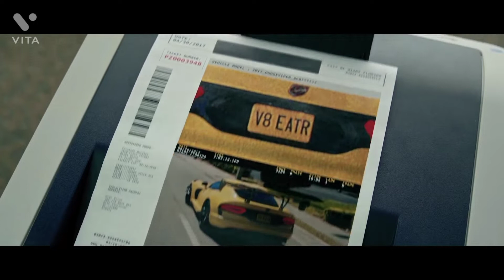Future - Mask Off (Aesthetic Remix) | Last Dodge Viper Video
GOOD BYE.

Youtube : 《 Supercars Lover 》 🔥

Video By YouTube : Advance Auto Parts

🎶 SONG: Future - Mask Off (Aesthetic Remix) 🎬 MOVIE: Deadpool & Deadpool 2 Deadpool is a fictional character appearing in American comic books published by Marvel Comics. Created by writer Fabian Nicieza and artist/writer Rob Liefeld, the character first appeared in The New Mutants #98 (cover-dated February 1991). Initially Deadpool was depicted as a supervillain when he made his first appearance in The New Mutants and later in issues of X-Force, but later evolved into his more recognizable antiheroic persona. Deadpool, whose real name is Wade Winston Wilson, is a disfigured mercenary with the superhuman ability of an accelerated healing factor and physical prowess. The character is known as the "Merc with a Mouth" because of his tendency to talk and joke constantly, including breaking the fourth wall for humorous effect and running gags.